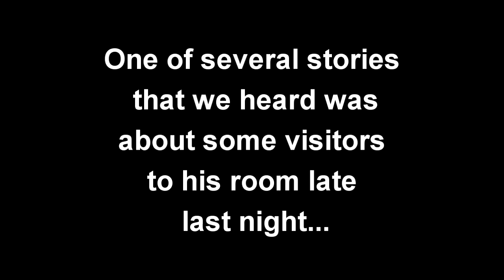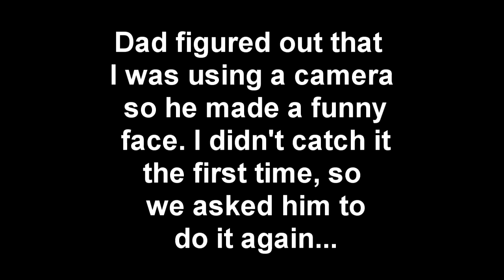Dad - March 6, 2010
A short video that was shot during our visit with Dad.